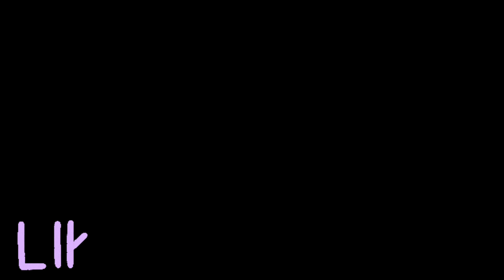Christmas tree pine cone making ideas | Pine cone using pista shell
Christmas tree decoration ideas handmade pine cone with Pista shell